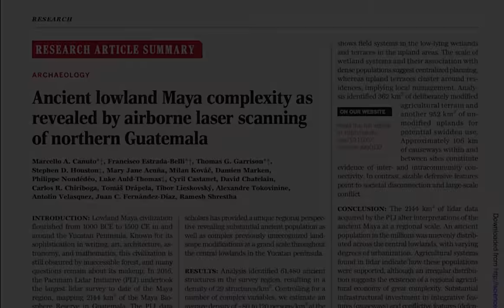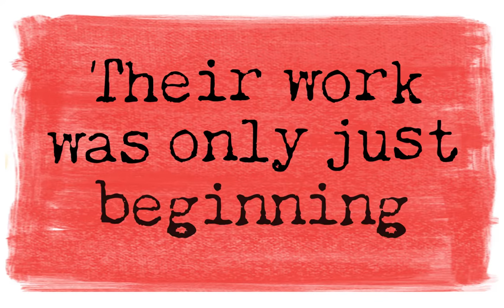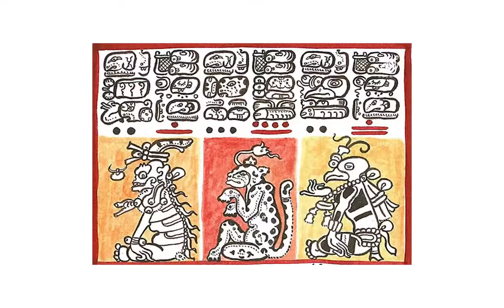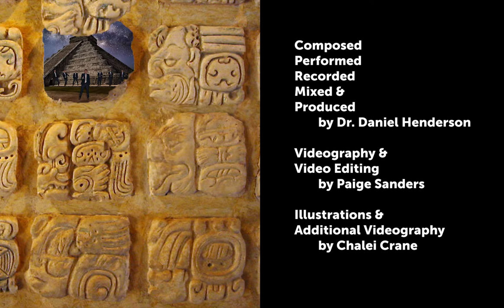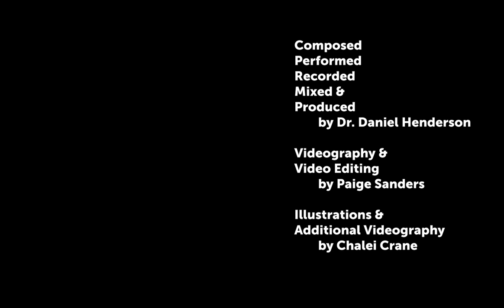LiDAR Eyes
"LiDAR Eyes," the second song in the video song cycle "Songs from the News," by Dr. Daniel Henderson

Composed, performed, recorded, mixed, & produced by Dr. Daniel Henderson

Videography & Video Editing by Paige Sanders

Illustrations & Additional Videography by Chalei Crane

Filmed on the North Shore of Oahu.